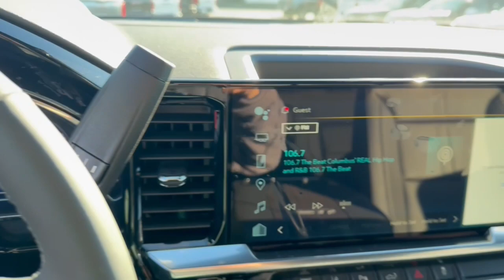2024 Chevrolet Silverado_3500HD High Country OH Dublin, Powell, Hilliard, Columbus, Westerville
New 2024 Chevrolet Silverado_3500HD High Country available at Ricart Chevrolet Buick GMC located in 2589 Billingsley Rd, Columbus, OH, 43235. Servicing the Dublin, Powell, Hilliard, Columbus, Westerville area.
Please mention the stock CTR1503 when you contact the dealership for this vehicle.